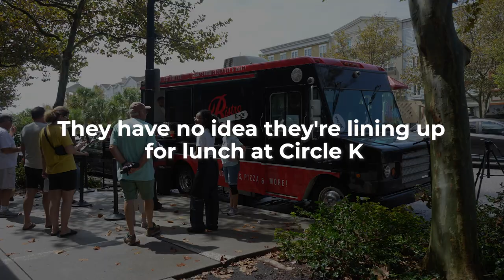Circle K Food Truck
These customers were surprised to find out that these delicious bites were actually from Circle K. Stop in and try for yourself!